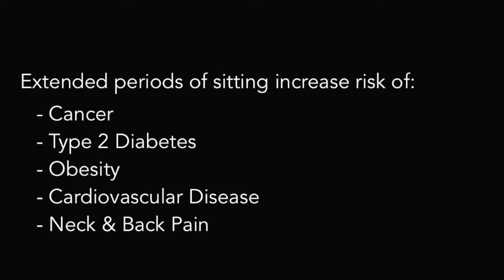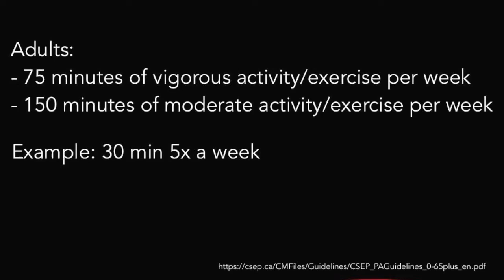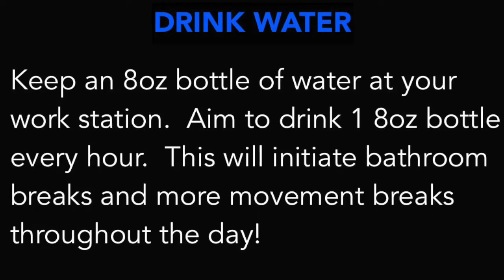Adding More Movement Into Your Day